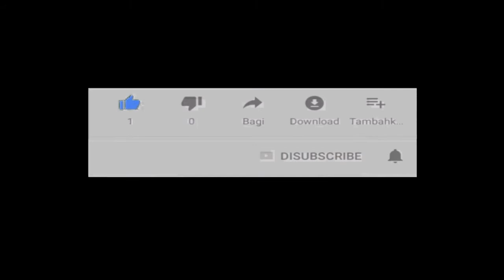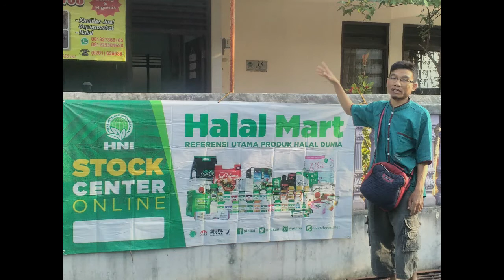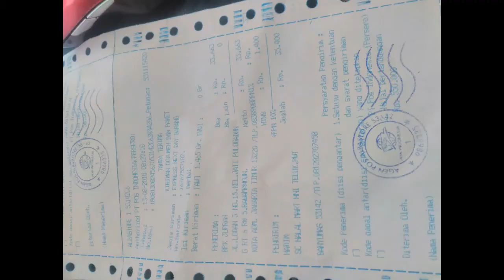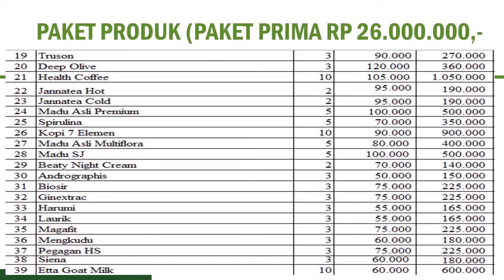reseller dropship gratis di Kabupaten Purwakarta WA 081282707458